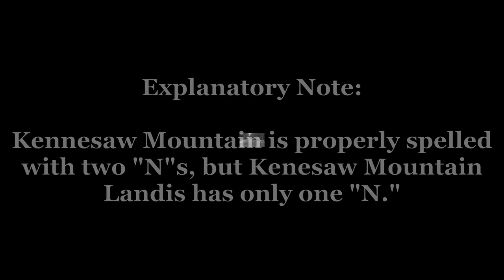Overlooked History of Georgia: Kenesaw Mountain Landis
This episode of “Overlooked History of Georgia” is about Kenesaw Mountain Landis, the first commissioner of Major League Baseball.